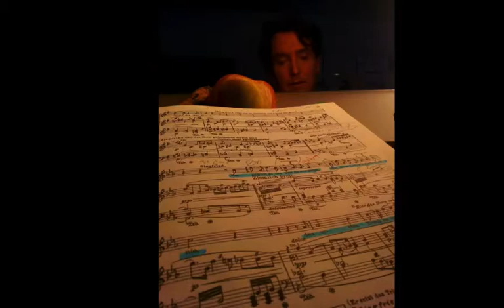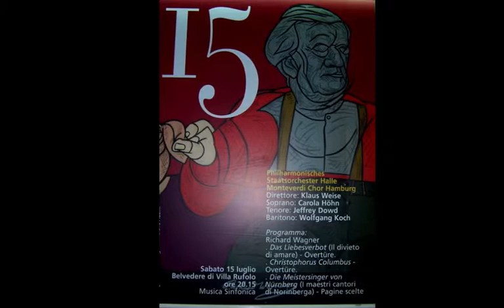Jeffrey Dowd,Tenor - Wagner and Beethoven - live excerpts 2013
Tristan und Isolde,Götterdämmerung,Parsifal,Fidelio,9th Symphony
photos-Mathias Jung:2,7,8,10,13,14,17-20,22 Jochen Quent:3-6 Feride Yaldizli:11 Saad Hamza:23